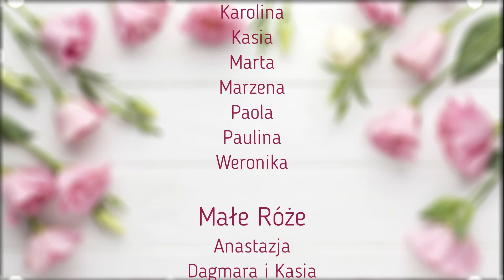Zespół Be4Art i Małe Róże- życzenia z okazji Dnia Matki